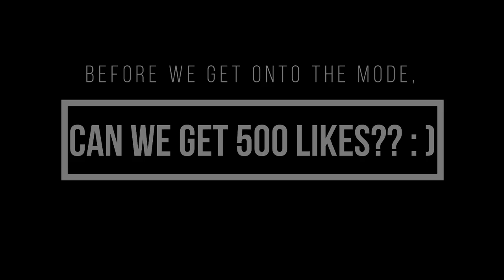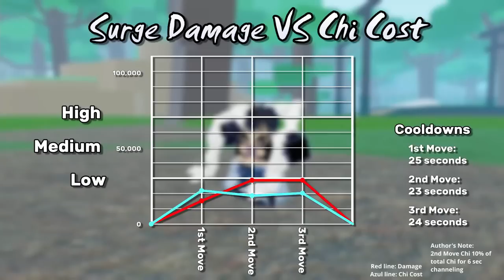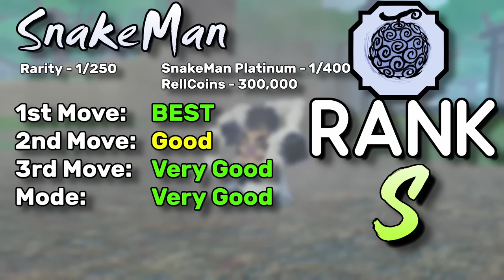SnakeMan/SnakeMan Platinum Bloodline Review | Shindo Life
Hi, CowardCat here.

0:00 Intro
0:31 1st Move
1:38 2nd Move
2:48 3rd Move
4:11 Mode
7:57 Rating

If you want to contribute you can buy me a ramen

Social Media Links:
My Friend's Discord Server : D

One Piece Pirate Warriors 4 OST Leave it to Us
One Piece Pirate Warriors 4 OST Gear Four
Melty Blood Actress Again Current Code Actors Anteroom

The information in this video was made possible because of my intensive research on the game. I added some of the details from the Shindo Wiki.
I base my opinion on my game experience.
I create a personal baseline to measure stats.
I'll try to share my opinion without bias.
I have no intention of hurting anyone because of this content.
If you have noticed a lack of information, please point it out in the comments. I would appreciate it.
This content is the result of my research.